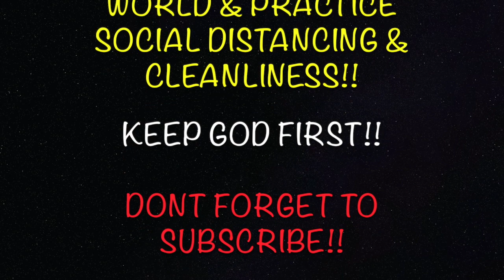CYBERPUNK 2077 - Official Cinematic Trailer & The Gig Official Trailer (REACTION & REVIEW)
IDK IF I WILL BE GETTING THIS GAME YET. I GOTTA DO A LITTLE MORE RESEARCH. DO YALL THINK I SHOULD GET & STREAM THIS GAME!? LET ME KNOW... TRY TO CONVINCE ME!!

MY BROTHERS: NEWLANTA CAP & IDFP MULAA THEY GO STUPID ON THE MIC!!